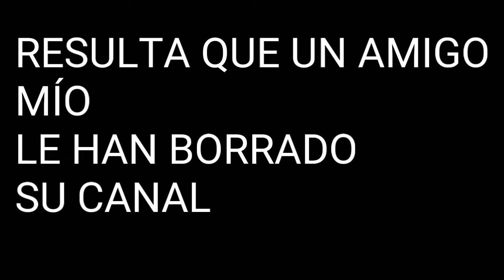ANIME MIX [AMV]CAN DO GRANRODEO(RESUBIDO)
Este es un vídeo con el único propósito de entretener sin fines del lucro

QUISIERA QUE APOYARAN A MI AMIGO YA QUE LE HAN BORRADO EL CANAL.

Deku AMV Lyrics OFICIAL YOUTUBE CHANEL:

Credito a la gran banda granrodeo creadores del tema usado en este vídeo

Lycris:

Dakara itta janai ka
Yowasa wo ni shitatte mae ni nanka susume ya shinai nda ze
Nee hakanai jibun
Enshutsu shitatte dare mo mu kandou

Kodoku ga sainamu yoru ni datte asu machiwabiru hikari ga aru
Tsuyogaru yowai jibun wo mitomerareru tsuyosa wo

Hajimeru nda yareru mon sa
Soko kara mae wo mui chatte
Aruke (aruke) hashire (hashire) nandodemo

Choushi hazure no koe datte ii sa
Sore ga doushita n datte
Sakebu nda oreru nda
Can do it?

Suru to dou darou nani datte
Kowaku nanka naku nattenze
Kyou ga wagamida I can do it

Iki ga tomaru hodo no
Dai gyakuten shoot kimetara ano ko datte hohoemu ze
Nee kusatta mama ja
Shouri no megami mo furimukan zo

Tameshi ni toitadashitara dou dai doko made yare sou katte koto wo
Akiramete kita kinou mo mudanishinai yuuki wo

Hajike tonda mune no oku ga
Ima sugu dashuu tobi dashite
Wake it up! Mreak it out! meisou demo

Katte bakka ga iya nanka itte bakka
Choushi koi ten na
Katsu no wa ore darou

Shitta koccha nee zo baby
Mawari nante damarasete yaru ze
Asu mo wagamida I can do it
I can do it (do it!!)

Koreppocchi no naisei de
Acchi kocchi hi wo tsukete
Ase mamire ni natte zenshinzenrei

Kimi ga ireba itsu datte
Nando datte tachiagarenda
Sou sa no surrender

Kyou ga wagamida
Dakara yareru darou

Kyou ga wagamida
Dakara yareru darou

Tema: CAN DO

Artista: GRANRODEO

Álbum: THE BASKETBALL WHICH KUROKO PLAYS. ORIGINAL SOUND TRACK